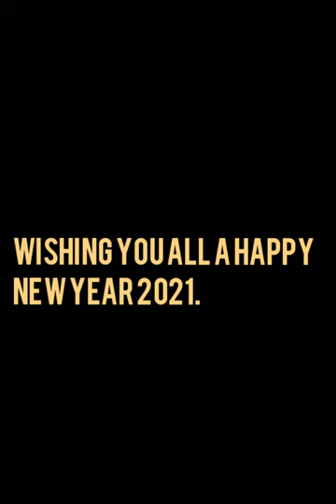CHRISTMAS 2020 || NEW YEAR 2021 || AT N.LEIKUL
Hiche Video hi kakin manao kakho N.leikul ahi...
kin sunga kalim uhenlang video chomcha² kahin upload ahijenge...video ve jouse ho chunga jnk kipah thu lahin seije...

Koiman video reupload bolou dia ikitem uhe..
kakipah e...